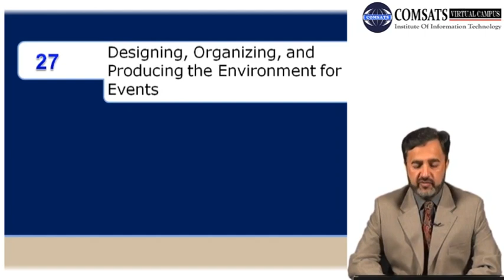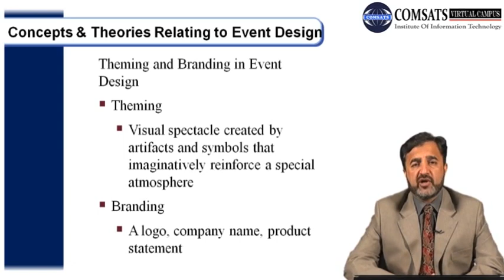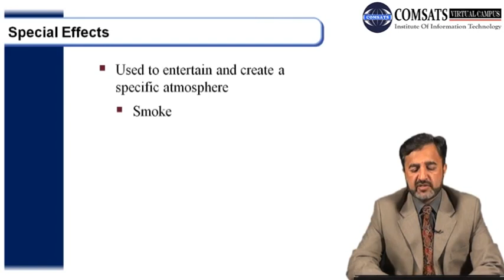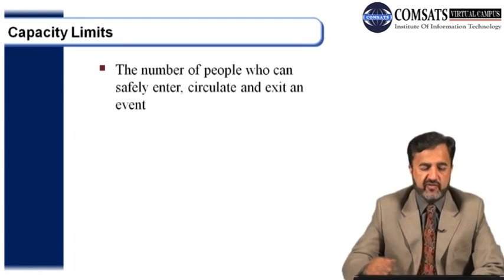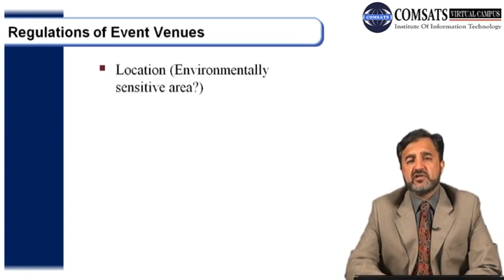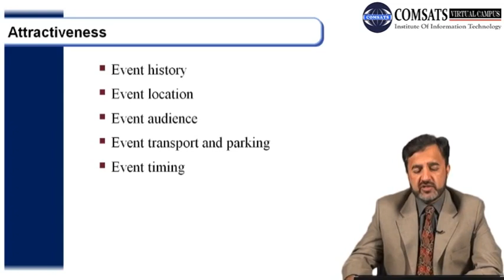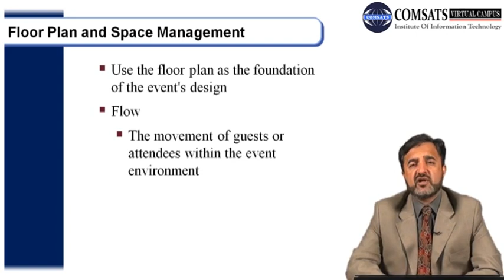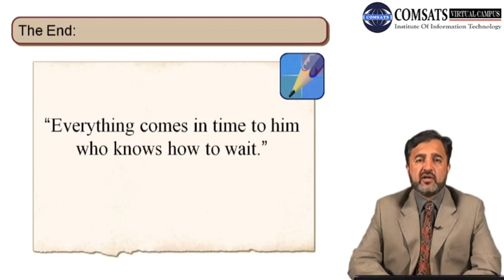Designing, Organizing, and Producing the Environment for Events MGT520 LECTURE in Hindi Urdu 27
environmental sustainability events,
sustainable events examples,
how to make an event sustainable,
sustainable event ideas,
sustainable event planning guide,
event management and sustainability,
sustainable event planning companies,
eco friendly event planning